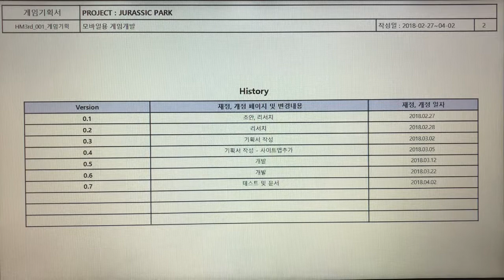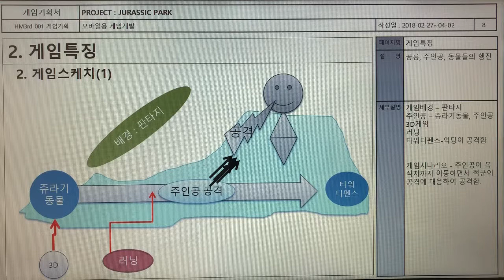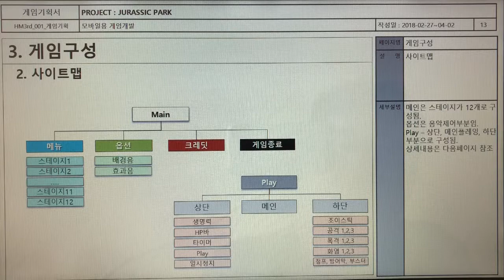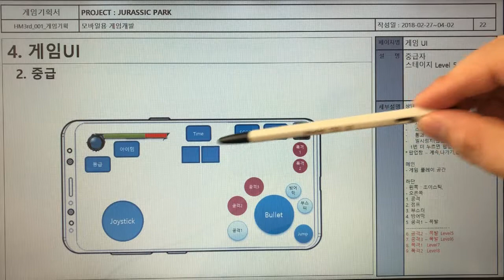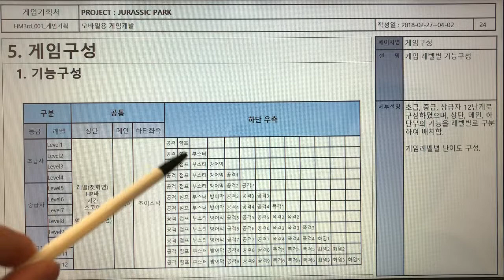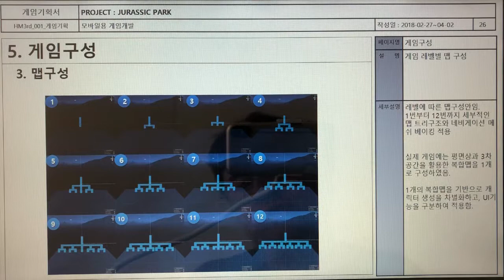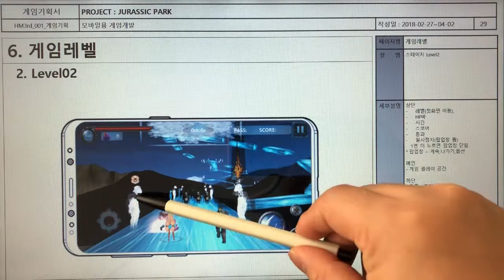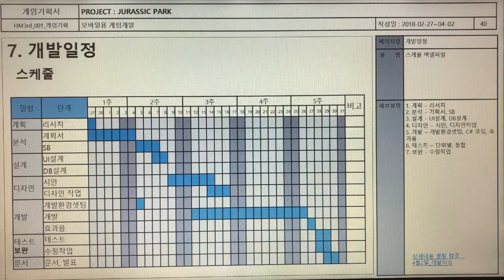문화창조]2. Jurassic Park 게임기획서 - 보고서용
Jurassic Park 게임기획서 보고서용 영상입니다.

본 Jurassic Park 게임은 RPG, FPS, 러닝, 타워디펜스 4종을 합친 게임입니다.
RPG UI를 배치하여 기존 RPG 게임의 UI보다 더 늘려 최대한으로 가능한 범위까지 확장하였고 기능들도 구현하였습니다.
FPS는 이동, 공격, 폭발과 적 몬스터 공격, 액션등의 기능을 구현하였습니다.RPG UI에 기능을 접목시켰으며, 몬스터 공격은 AI 처리하였습니다.
러닝은 주인공이 조이스틱으로 자유롭게 돌아다닐수 있게 히였고 공룡, 동물, 메카님, 마법사등의 등장 캐릭터들은 AI로 이동할 수 있게 하였습니다.
타워디펜스는 러닝과 관련이 있는데, 주인공과 캐릭터들이 이동할때, 공격타워를 직접 게임체험자가 생성시킬 수 있으며, 주인공을 공격할 수 있게끔 처리하였습니다. 주인공은 목표점까지 달려야 하고, 주인공을 공격할 수도 있는 아군과 적군의 경계가 없게 하였습니다.

본 게임은 상용화게임이 아닌, 개인용, 테스트용 게임입니다.